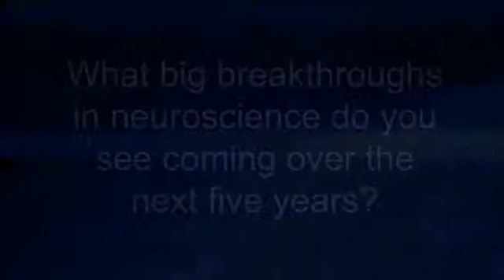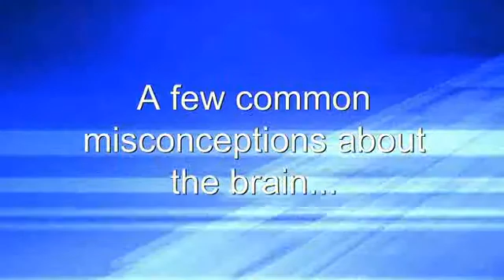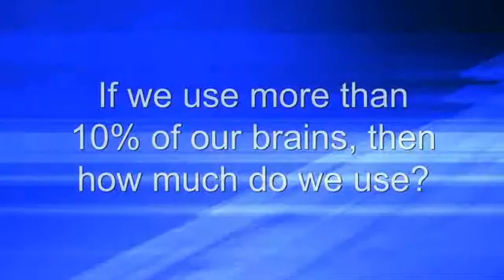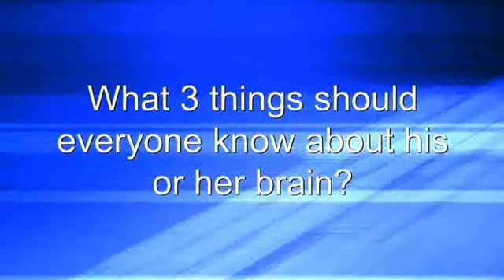Inside Samuel Wang's Head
An interview with Princeton's Samuel Wang.

From The Secrets and Powers of the Brain: Interviews

STAY CURIOUS!